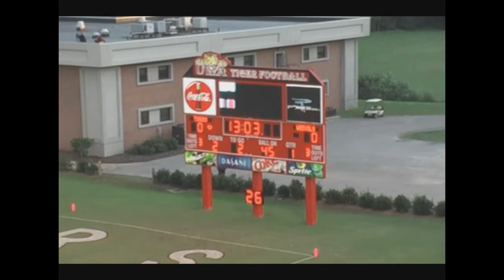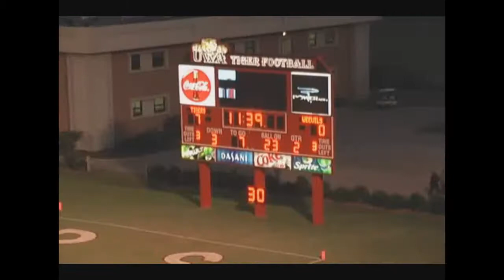Roosevelt Ross Western Alabama RB Free Agent Highlight Film Part 1.wmv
Roosevelt Ross  - Western Alabama -  Free Agent - Highlight Game Film.